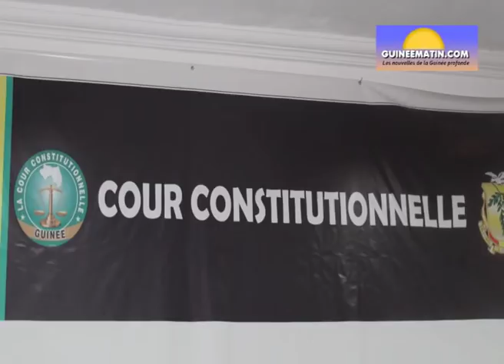Cour Constitutionnelle : cérémonie de remplacement de Kèlèfa Sall par Mohamed Bangoura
A l’absence du président destitué, Kèlèfa Sall, son successeur, Mohamed Lamine Bangoura a été installé le lundi dernier, 08 octobre 2018, dans les fonctions de président de la Cour Constitutionnelle de la République de Guinée. La cérémonie a été présidée par le ministre conseiller à la présidence chargé des relations avec les institutions, Elhadj Mohamed Lamine Fofana, en présence du ministre de l’Elevage, du médiateur de la République, du président de l’INIDH, de certains membres du gouvernement et des conseillers frondeurs de la Cour, rapporte un journaliste de Guineematin.com qui était sur place.